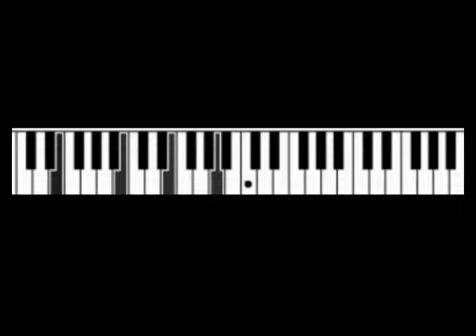İki Keklik Piyano